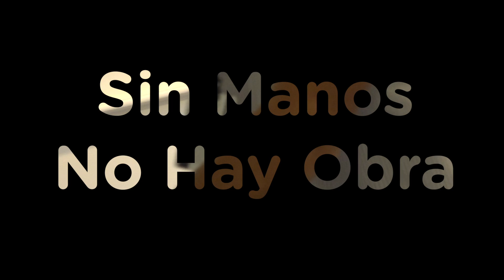Sin Manos No Hay Obra